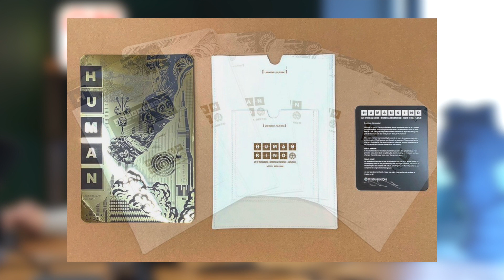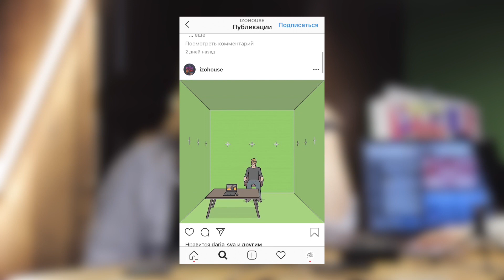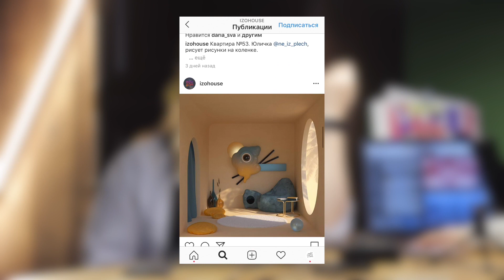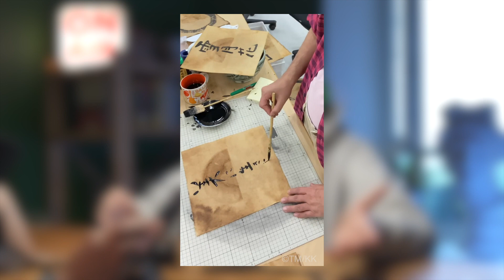АРТ НОВОСТИ: Илон Маск отправил картины в космос, "Крик" выцветает из за дыхания зрителей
В этом выпуске мы поговорим правильно ли хайповать художникам на трагедиях, как сделать произведение искусства из кофе-фильтров и как войти в элитный список художников.

👇 Таймкоды:
00:00 Половой огран из бетона на площади в Вненции
02:50 Картины Тристана Итона отправили в космос
09:36 Дом для художников в инстаграмме ИЗОДОМ
11:55 Пазлы для художников
17:27 Дизай ностюма от вируса
20:23 Картина «Крик» потускнела от дыхания посетителей
22:10 Такаси Мураками рисует на кофе-фильтрах
26:40 Под Вероной нашли древнюю мозайку
31:05 О хайпе на протестах в США